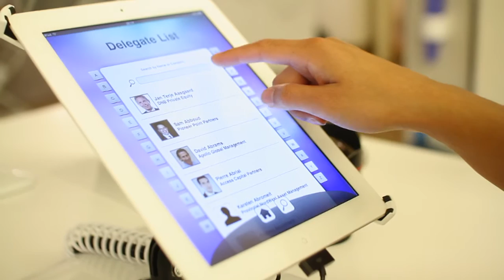Digital Info Hub - Sponsorship Opportunity